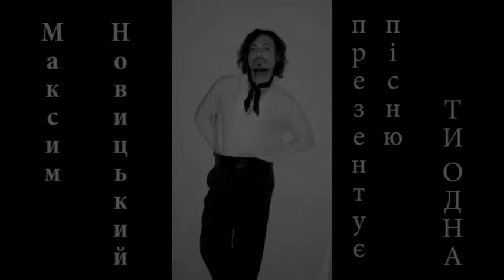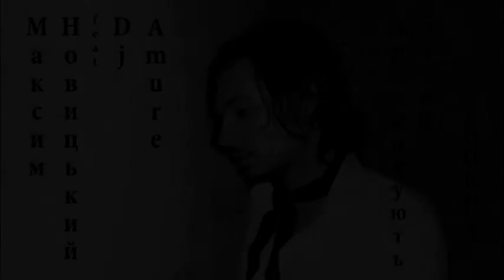Максим Новицький feat Dj Amure - Ти одна (new 2012)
Ти одна ... Максим Новицкий  feat DJ Amure
Презентують нову пісню "Ти одна"
Авторы  О. Карнацкая, М. Новицкий

Я відчуваю твій гострий біль
Бачу в обличчях погляд твій
Чомусь мені хочеться втекти, де ти?
Втомився я серед пустоти.

Я шукаю знов і знов мою втрачену любов
Бо без неї не існую я-я...
Приспів:

Знову самота на очах сльоза
Ти одна, ти одна, ти одна немов моя душа...
Знову самота, ти розгублена
Ти одна,ти одна, ти одна як луна...

Хочу торкнутись твоїх снів
Не можу знайти потрібних слів
Як би знайти твої сліди, де ти?
Немов у полоні темноти.

New track 2012
01. Aquateca feat. Ange - Close Your Eyes (Poshout Remix)
02. Asher Perkins - Hammers On Trees (Original Mix) [Bronzai Records]
03. Blaq Soul feat Thukie - Tshiyo Tshiyo (Blaq Soul Dub) [Blaq Soul Music]
04. Cristian Paduraru - Feeding You (Amazing Ambient Chillout Mix)
05. Dani Sbert - Strike (Original Mix) [Flat Belly Recordings]
06. Daniell Sbert - Deeping (Original Mix) [Piso Records]
07. Demetriou - The Clock (Original Mix) [TA2 Records]
08. Dimitri From Paris & Dj Rocca - Domino Dancing feat Tim Benton (Dimitri From Paris Instrumental Mix) [Gomma]
09. Dimitri From Paris & Dj Rocca - Domino Dancing feat Tim Benton (DJ Rocca Club Remix) [Gomma]
10. Ehren Stowers - Surf The Lightning (Far From Near Respray Mix)
11. Esperanza - Aliante Giallo [Gomma]
12. Filip Jenven - Dancing With Charlie (Original Mix) [Nero Recordings]
13. Heion - What Can I Do (Original Mix) [Editorial Records]
14. Kulten Yeuk - Baby Mask On A Birthday Cake (As We Said Remix) [Divided]
15. Michael Lovatt - The Walk (Al Keegan Remix) [Dublin Xpress Recordings]
16. Mike Candys, Patrick Miller, Evelyn - One Night In Ibiza (Horny Club Mix) [Ultra]
17. Mike Dixon feat Brett Foster - Old Man Mountain (Original Mix) [G Swingin Jazz]
18. Pocket - Here In Noiseville feat Steve Kilbey (Peter Flowers Remix) [Tirk Records]
19. Shades Of Gray - Illusions (LuRob 1950 Remix) [BEEF Records]
20. Sudok - Exit (Jeff Rushin & Nicole Rosie Remix) [Frucht]
21. The Dubbhertz - Dont Tell feat. Elektroshit (Lime) [Oh My Gosh]
22. The Players Union - Stiff Richard (Dub Mix) [Playmore]
23. Toxez - Boring Bar (Christian Lamper Remix) [We Make Names]
24. Viadrina - Shining (Original Mix) [Your Mamas Friend]
25. Voice Of Reason - Propane (Original Mix) [System Recordings]
26. Yan Oxygen - Every Day (Original Mix) [CTS Creative Technologies Studio]
01. Adele Wilson - Black Horse & The Cherry Tree (Habakus Remix) [Only The Best Record]
02. Aldo Cadiz - Menta Chicago (Original Mix) [Lordag Records]
03. Deekline & Ed Solo - Always RIP (Specimen A Remix)
04. DJ Fresh feat. Rita Ora - Hot Right Now (Instrumental)
05. Elchinsoul - Lumini Robot (Original Mix) [Unseen Records Colombia]
06. Esperanza - Fiore [Gomma]
07. G.M.B - Soundbite (The Hustle Remix) [WoNKed Records]
08. Imaani Brown - Jazzsta (Original Mix) [Brown Skin Music]
09. Juli Holz - Stille Stille (Original Mix) [Stil Vor Talent digital]
10. Kleio - Midst Of Life (Original Mix) [Black And White Orange Records]
11. Manufactured Superstars - Dance With You feat Molly Cottrell (Original Mix) [Magik Muzik]
12. Marc Korn - Der Mann Mit Dem Koks feat. Mel (Cc.K Remix) [TRAK MUSIC]
13. Martinez - Pandemonium (Original Mix) [Love Letters From Oslo]
14. Matt Bukovski - Unanswered Questions feat. Ive5 (Original Mix)
15. Mike Candys, Patrick Miller, Evelyn - One Night In Ibiza (Dirty Club Mix) [Ultra]
16. Mike Dixon & The Soul Tribe - Tomorrow Will Bring (Original Mix) [Beats From Chicago]
17. Pozitive - Rise Up (Swallen Remix) [Bulldozer Records]
18. Sebastian Pena - Black Dance (Eiht Remix) [Shinocs Music]
19. Southeastern - P2000 (Lerager Lost Tongue Remix) [Deso Records]
20. Sudok - Human Error (Original Mix) [Frucht]
21. Sunbeam - The Endless Road (One Vision Remix)
22. Sunnery James & Ryan Marciano - Lethal Industry (Original Mix)
23. Tokyo - Ben Gold Remix
24. Wade - Little Ibaka (Original Mix) [Soulfreak Records]
25. wORDLIFE - Yeah Nah [Bang Gang 12inches]
26. Zareh Kan, Miamisoul - The Pink Panzer (Morry Remix) [Tight Lipped]
01. Anascole - False Cut Shark (Original Mix) [Double Dot]
02. Andres Power, Outcode - Kinshasa (Original Mix) [Deux Minds Records]
03. AVM - Deeply (Original Mix) [Taino Records]
04. Dallomo - Pacifico (Original Mix) [Emde Records]
05. Dan Samoylenko - My Spring (Original Mix) [CDR Label]